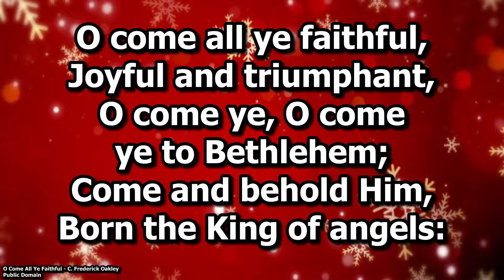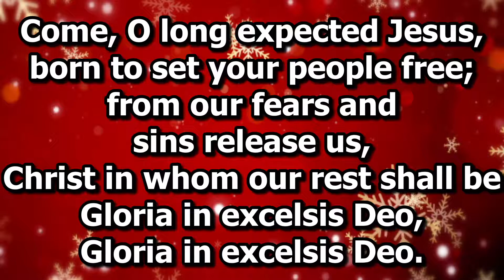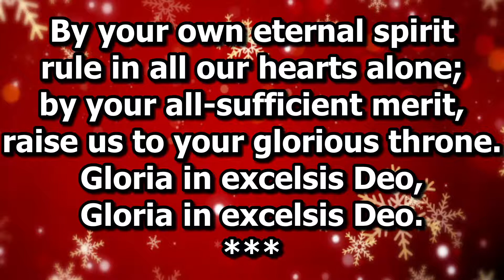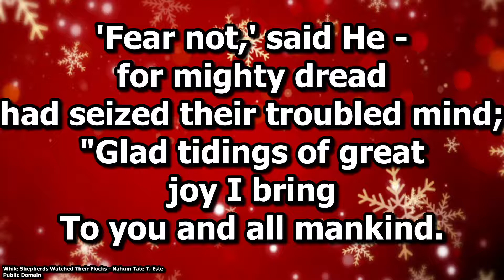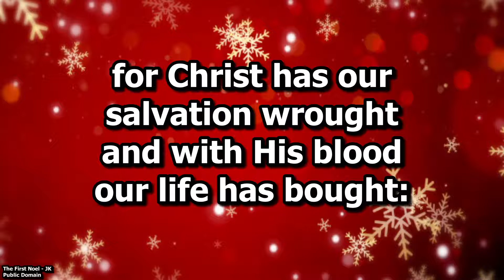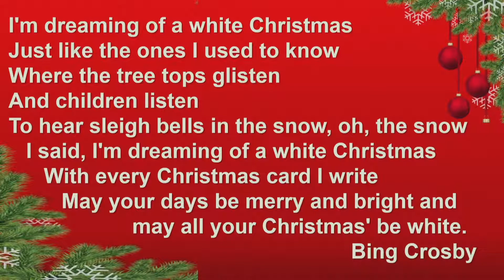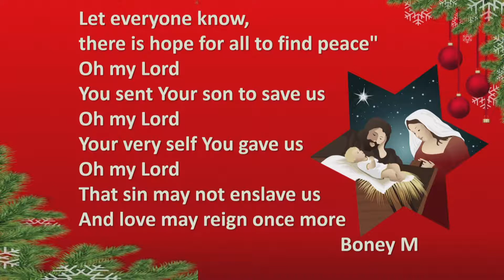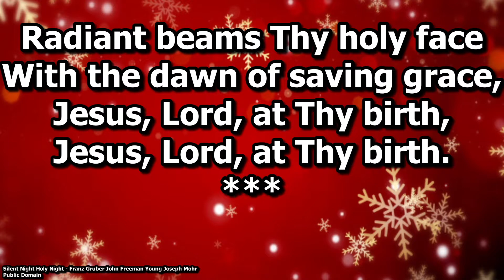19th December 2021 Carol Service